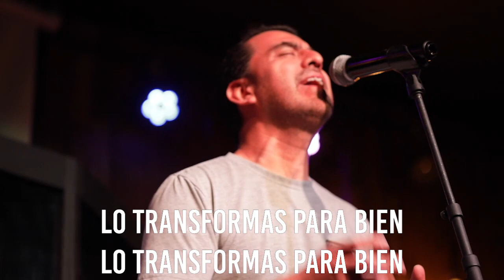Puertas Abiertas | Shadow Boxing | Pastor Luis Huerta